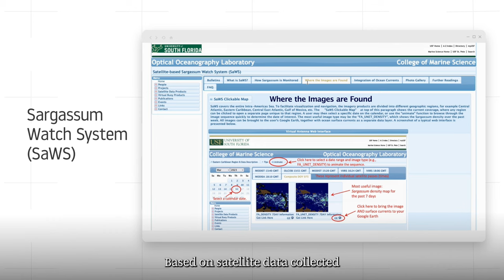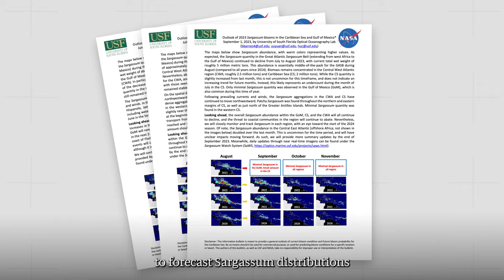Detecting Sargassum Algae from Space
Though it plays an important role in marine ecosystems, Sargassum algae can be a problem when it grows too much. The large mats of floating brown algae can slow down boats, clog machinery, and harm wildlife when it washes up on beaches.

Using NASA satellite data, Chuanmin Hu, a professor at the University of South Florida, developed the Sargassum Watch System (SaWS). This tool forecasts and monitors the location, movement direction, and speed of Sargassum blooms.

Using real-time satellite imagery accessible online, people can monitor Sargassum and receive monthly reports with current and predicted bloom information.

Plant managers, fishers, scientists, and decision makers around the world use imaging from SaWS to prepare for Sargassum events and protect local communities during emergencies.